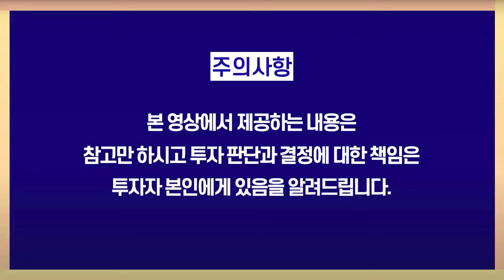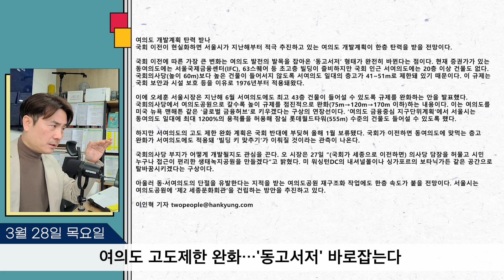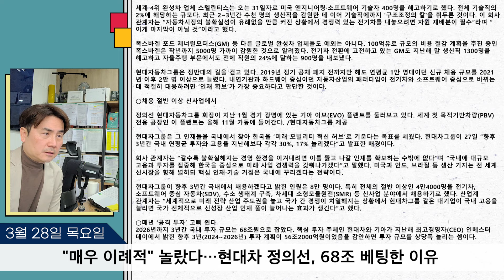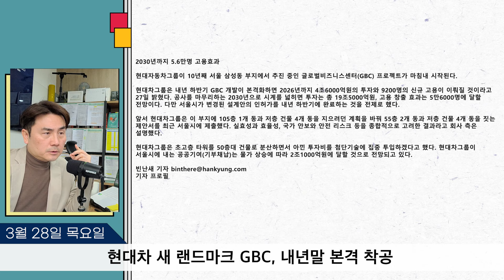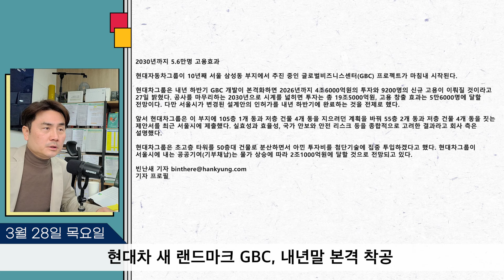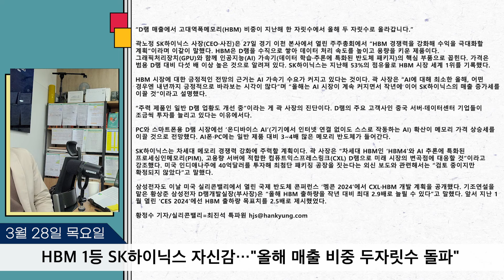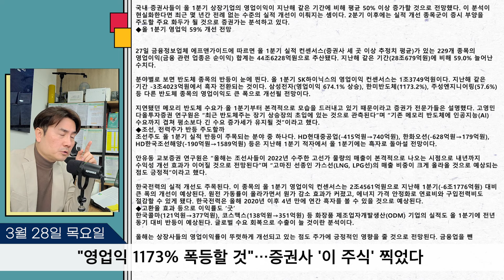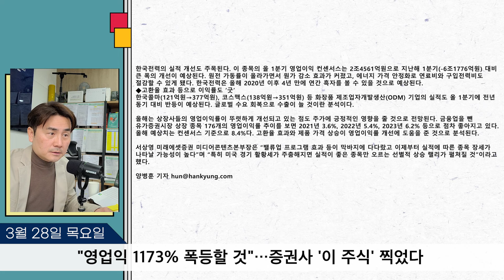1분기 실적 개선 기대주 [박세익 전무의 신문봅시다] (3월28일)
00:00 인트로

06:27 여의도 고도제한 완화…'동고서저' 바로잡는다

11:39 "매우 이례적" 놀랐다…현대차 정의선, 68조 베팅한 이유

19:01 현대차 새 랜드마크 GBC, 내년말 본격 착공

26:11 시한폭탄 같은 미국 상황…"영국처럼 대혼돈" 경고

32:29  HBM 1등 SK하이닉스 자신감…"올해 매출 비중 두자릿수 돌파"

39:06 "영업익 1173% 폭등할 것"…증권사 '이 주식' 찍었다